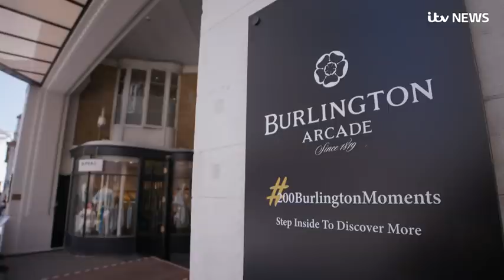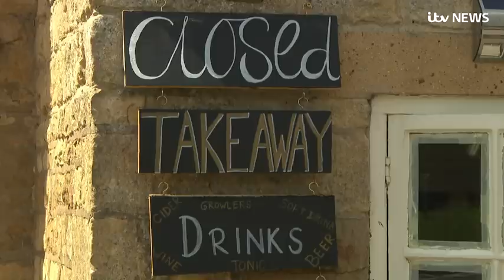Firm owned by second richest UK family demands pubs pay rent during coronavirus lockdown | ITV News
The easing of the lockdown will still come too late for some businesses.
It's been especially desperate for publicans.

And ITV News can reveal that one of the biggest chains has refused to waive rent for some of its pubs, despite promising to help tenants at the start of the pandemic.

The Wellington Pub Company is owned by the billionaire Reuben brothers.

Now some landlords are facing banckruptcy and losing their homes too.